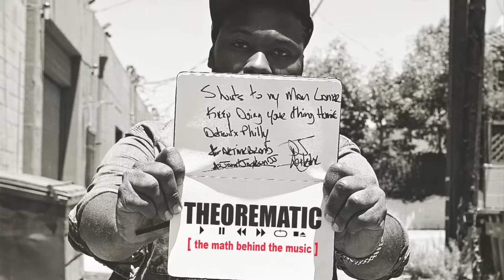THEOREMATIC: DJ AKTIVE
While visiting Los Angeles, I caught up to the astir DJ Aktive as he gears up for the Janet Jackson "Unbreakable" world  tour. In this installment of Theorematic, Aktive breaks down the variables from the start of his career, his current state and his onward progression. The equations are infinite when it comes to this explosively talented DJ from Philly. Check out his interview on Theorematic.com.